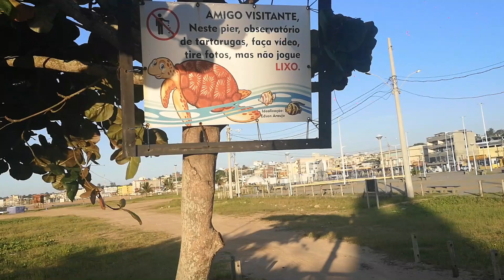Marataizes baixa temporada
O meu nome é Orlando idealizador do Caraecoragem01 ✅

🎥 Iniciante em filmagens e Fotografias e quero fazer o melhor de mim mesmo
📣 E com issso mostrar e fazer o melhor possivel para agradar a todo publico e com isso eu conto com a ajuda de vocês  🛗.
💰 Todos podem me ajudar para que eu possa fazer o melhor.